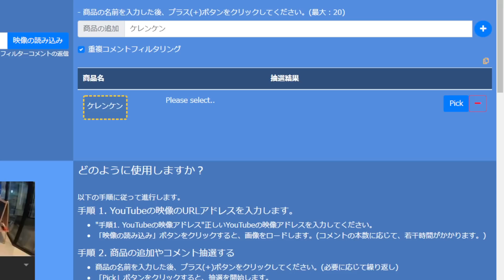【マイクラ】音速の攻撃を放つヤバすぎる恐竜を復活させました!!-ジュラシックサバイバル #32 【Minecraft】【マインクラフト】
化石から恐竜を復元できる世界で
全ての恐竜をコンプリートしたいです。

参考
ディプロドクス▼

編集:こうたん